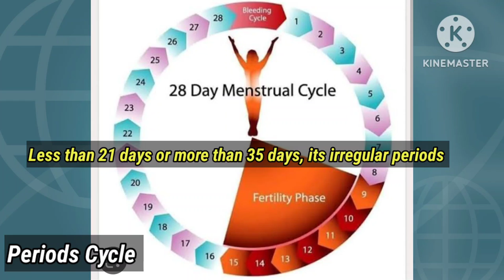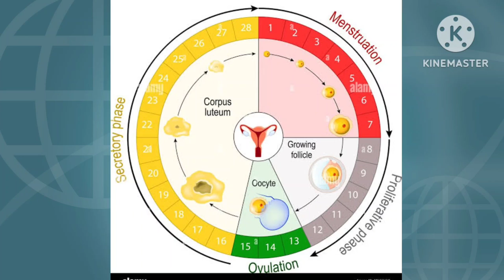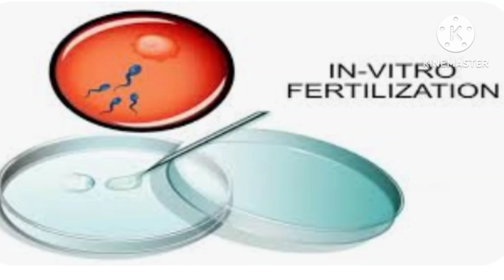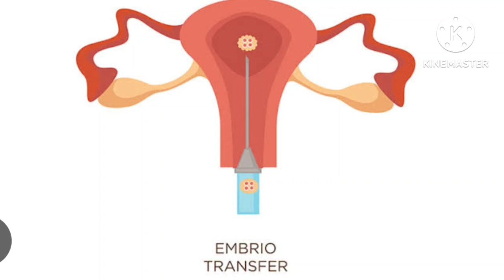How to get Pregnant if having Irregular Periods? Pregnancy Tips |Conceive Tips